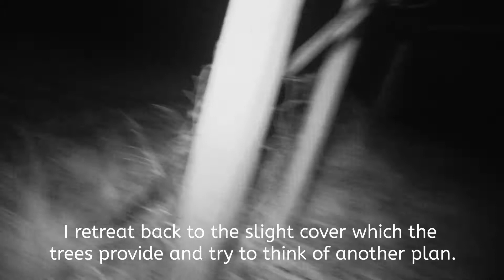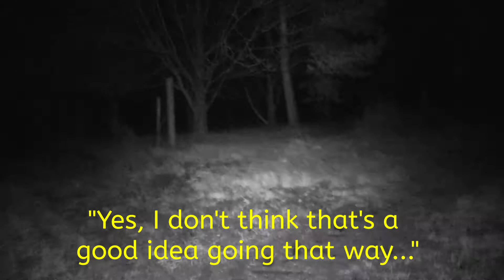Searching For A Haunted Church And Getting Beaten By The Weather!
A number of times I have been to locations and have failed to make a video of worthwhile content. Sometimes due to weather, other times due to my own fear getting the better of me. But to show that what I do isn't always easy and isn't always straight forward, I have decided to scour my archives and show a few of those failures. Enjoy!

Searching For Cold Christmas Church (Thundridge Old Church), Hertfordshire! But I got beaten by the weather!